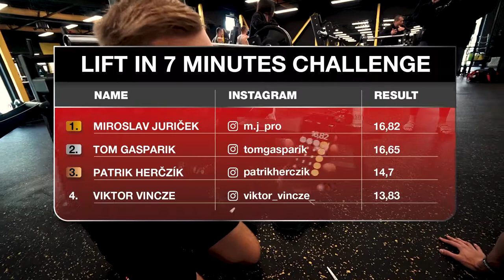LIFT IN 7 CHALLENGE BY NEBBIA | M.J. Pro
Ever wondered what’s the maximum you’re able to lift? Join our challenge LIFT IN 7 (minutes) and find out! In the meanwhile check out how it’s done by our NEBBIABOY Miroslav Juricek who will try to beat our current champion at LIFT IN 7 Challenge!
GO AND SPICE UP YOUR FITNESS CLOSET WITH NEBBIA!